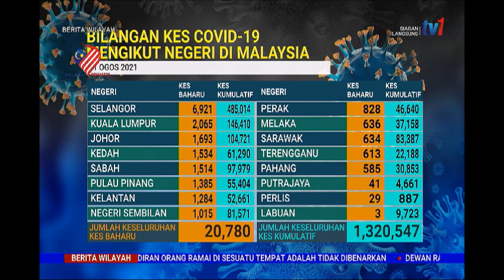11 OGOS 2021 BERITA WILAYAH – BILANGAN KES COVID-19 MENGKUT NEGERI DI MALAYSIA